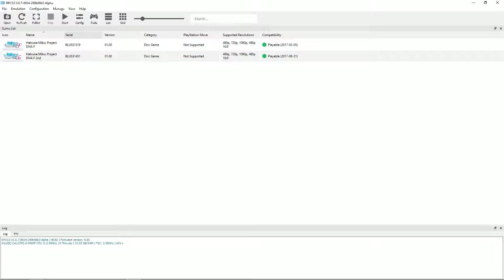[RPCS3 PS3 Emulator] Hatsune Miku - Project Diva F 2nd~IR-1080p~ (Vulkan-1080p)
===Game Info===
Games            : Hatsune Miku: Project Diva F 2nd
Region            : North America
Release Date : November 18, 2014
Console          : Sony Playstation 3

===Emulator Info===
- Emulator     : Rpcs3
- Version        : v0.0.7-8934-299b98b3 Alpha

===Emulator Settings===
- Renderer                   : Vulkan
- Internal Resolution : 1080p (1920x1080)

===PC Specs===
- CPU  : Intel Core i5-9400F @ 2.90 GHz
- VGA  : NVIDIA GeForce GTX 1660 Ti 6GB
- RAM  : DDR4 16 GB
- OS     : Windows 10 x64 Pro